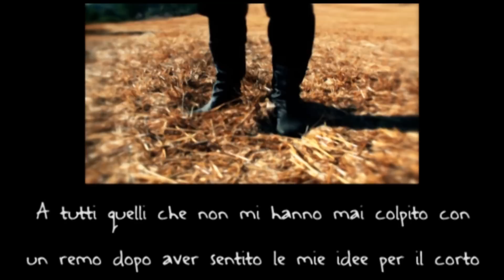Civitanova Marche - Marco & Monia, oggi sposi?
Scopri anche tu come Marco e Monia sono arrivati al giorno delle loro nozze...vivi!